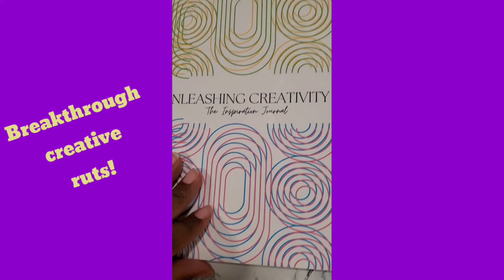WSM Podcast Ep 6: The Bittersweet Journey of Creating for Kids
​I'm Shera, the creator behind What She Making where I encourage makers, creators, and moms to tap into their innate imaginations in order to live life more creatively. I specialize in helping artists get their creativity flow unstuck while also offering ways for non-artists to engage in the creative process judgment free.

Today, on the What She Making Podcast I want to talk about the trickiness of creating for little ones or not so little ones. It’s that rollercoaster of making for a very honest audience and all that that can mean. Do you ever make stuff for kids - be it dinner or toys or clothes? It can be a thrilling ride full of both joy and pure, unadulterated criticism. Enjoy this creative journey with me as I discuss a particular time that I made my daughter a toy.

If you’re feeling creatively stuck, then pick up my creativity journal here: Unleashing Creativity: The Inspiration Journal